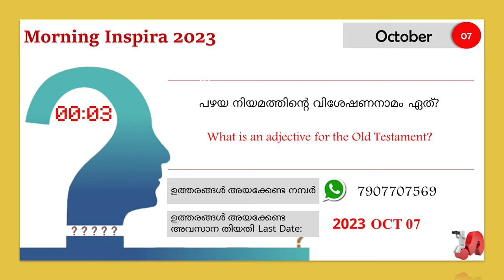Morning Inspira|October 07|Day 280|Reni Jameson|Episode 1010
October 07
Day - 280
Episode - 1010
Reni Jameson

Topic: ഇനി ഒന്നും പരിഗണിക്കപ്പെട്ടില്ല

1.  1 രാജാക്കന്മാർ (1 Kings) 22
2.  യിരെമ്യാവ് (Jeremiah) 50
3.  ലൂക്കൊസ് (Luke) 16: 19-31
4.  യാക്കോബ് (James) 2: 14-26

Today's Question ഇന്നത്തെ ചോദ്യം
പഴയ നിയമത്തിന്റെ വിശേഷണനാമം ഏത്?
What is an adjective for the Old Testament?

ഉത്തരങ്ങൾ അയക്കേണ്ട ഫോർമാറ്റ്:
Name:
Place
Date:
Answer:

ശരിയുത്തരങ്ങൾ Right Answers (July 01-July 29)
June 01 - കുഞ്ഞുങ്ങൾ - മർക്കൊസ് 10:16 Children - Mark 10:16
 July 02 - ചതിക്കരുത് - മർക്കൊസ് 10:19 Do not deceive - Mark 10:19
July 03 - ഞങ്ങൾ സകലവും വിട്ട് നിന്നെ അനുഗമിച്ചു
ഞങ്ങൾക്ക് എന്ത് കിട്ടും - മർക്കൊസ് 10:28 We have left everything and followed you What shall we receive - Mark 10:28
July 04 - മരിക്കാനുള്ള ജെറുസലേം യാത്രയിൽ - മർക്കൊസ് 10:32 On the Journey to Jerusalem to Die - Mark 10:32
July 05 - കൊല്ലപ്പെടൽ - മർക്കൊസ് 10:39 Killing - Mark 10:39
July 06 - ഒന്നാമൻ - മർക്കൊസ് 10:44 First - Mark 10:44
July 07 - മുമ്പ് - മർക്കൊസ് 10:50 Before - Mark 10:50
July 08 - പിമ്പ് - മർക്കൊസ് 11:7 Pimp - Mark 11:7
July 09 - പ്രവചനത്തിന്റെ - മർക്കൊസ് 11:17 Of prophecy - Mark 11:17
July 10 - ക്ഷമിക്കാത്തതുകൊണ്ട് - മർക്കൊസ് 11:25 For not forgiving - Mark 11:25
July 11 - ചാട്ടവാർ എടുത്ത് ശുദ്ധീകരണം നടത്തിയ കാര്യം - മർക്കൊസ് 11:27 Purification by taking Chattavar What was done - Mark 11:27
July 12 - മനസ്സിലായി Yes
July 13 - ദൈവത്തിൻറെ സ്വരൂപത്തിലുള്ള മനുഷ്യനെ ദൈവത്തിന് സമർപ്പിക്കുക - മർക്കൊസ് 11:17, Submit man to God - Mark 11:17
July 14 - അബ്രഹാമും ഇസഹാക്കും യാക്കോബും
സ്വർഗ്ഗത്തിൽ ജീവനോടെ ഇരിക്കുന്നു - മർക്കൊസ് 11:26, 27 - Abraham, Isaac, and Jacob are Alive in Heaven - Mark 11:26, 27"
July 15 - ദൈവരാജ്യത്തിന് അകത്തായിട്ടില്ല - മർക്കൊസ് 11:38 Have not entered the kingdom of God
July 16 - ശാസ്ത്രിമാർ  - മർക്കൊസ് 12:40 The scribes - Mark 12:40
July 17 -  രണ്ട് കാശ് - മർക്കൊസ് 12:47 Two coins - Mark 12:47
July 18 - പരിശുദ്ധാത്മാവ്  സംസാരിക്കുന്നു  - മർക്കൊസ് 13:11, "The Holy Spirit speaks - Mark 13:11
July 19 - അത്തി - മർക്കൊസ് 13:28 Fig - Mark 13:28
July 20 - കുഷ്ഠരോഗി - മർക്കൊസ് 14:3 The leper - Mark 14:3
July 21 - ഞാൻ ഇടയനെ വെട്ടും ആടുകൾ ചിതറി
പോകും - മർക്കൊസ് 14:27"
July 22 - ഒരു  നാഴിക - മർക്കൊസ് 14:34 An hour - Mark 14:34
July 23 - പത്രോസ് ജീവിച്ചിരുന്നതിനാൽ - മർക്കൊസ് 14:47, Because Peter was alive - Mark 14:47
July 24 - അരമനയ്ക്കകത്തോളം - മർക്കൊസ് 14:54 As far as the palace - Mark 14:54
July 25 - പടിപ്പുരയിലേക്ക് - മർക്കൊസ് 14:68 To the stairs - Mark 14:68
July 26 - ഉടനെ - മർക്കൊസ് 15:1 Immediately - Mark 15:1
July 27 - അസൂയ  - മർക്കൊസ് 15:9 Jealousy - Mark 15:9
July 28 - യേശുവിൻറെ വസ്ത്രം - മർക്കൊസ് 15:20 Jesus' clothing - Mark 15:20
July 29 - ശതാധിപനോട്  - മർക്കൊസ് 15:44 To the centurion - Mark 15:44

Winners വിജയികൾ
Anitha Ramdas Palakkad, Anu Samuel Pampady, Anupama Joe Muvattupuzha, Deepa Viswam Uchakkada, Feba Marcily Malampuzha, Jessy Benny Mookkannor, Jismy Johnson Odanavattam, Lissy Joy Kottarakkara, Mercy Mathew Odanavattom, Ponnamma Raju Banglore, Riya Soni Pampady, Sajitha Kuruvila Puthuppally, Serene Stanley Malampuzha, Shinto Kulangara Angamaly, Sonia Sam Palakkad, Suman Johnson Odanavattam, Thabitha Jessan Chennai.

വിജയികൾക്ക് അഭിനന്ദനങ്ങൾ